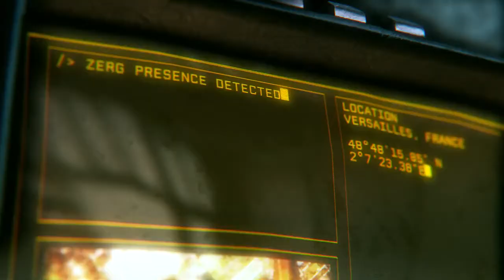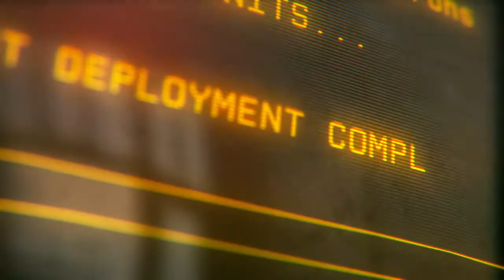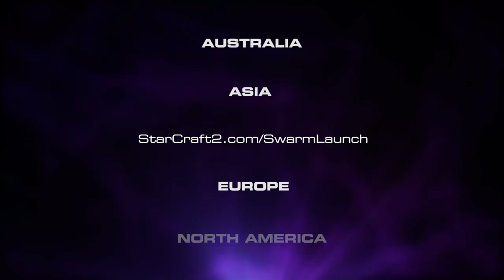StarCraft II - Zerg Attack - Humanity Fights Back Trailer